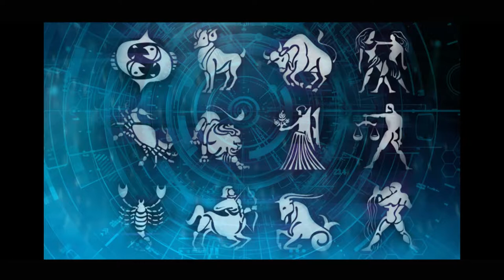புத்தாண்டு ராசி பலன்கள் 2019 | மகரம் | வாக்கு பளித ஜோதிடர் | 7STAR INDIA TV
புத்தாண்டு ராசி பலன்கள் 2019

மகரம்

வாக்கு பளித ஜோதிடர்

 7STAR INDIA TV